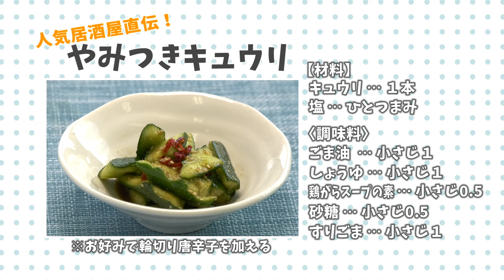【クッキングnavi】人気居酒屋直伝！やみつきキュウリ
今回は、人気居酒屋直伝！「やみつきキュウリ」のレシピをご紹介します。
食欲が落ちがちな夏の時期でも、ポリポリと無限に箸が止まらない
鉄板の一品です。ぜひ、お試しください！

【材料】
    〈調味料〉
　すりごま … 小さじ１
　輪切り唐辛子 … 適量　←　お好みで加えてください。